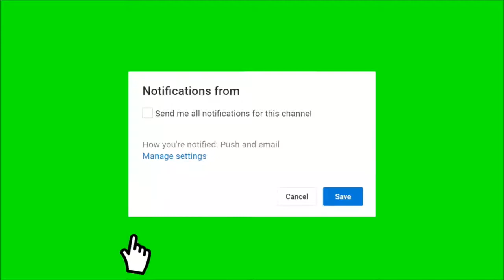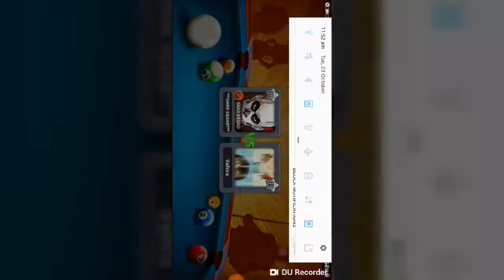[8 ball pool] (leopard cue account giveaway) 》enter now《 see description.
Hello guys!!

I am back with another video of 8 ball pool account giveaway.

2 step click on the bell icon
3 step like my video
4 step comment your gmail on the video. Only 1 comment.